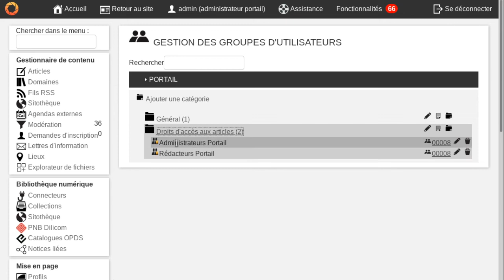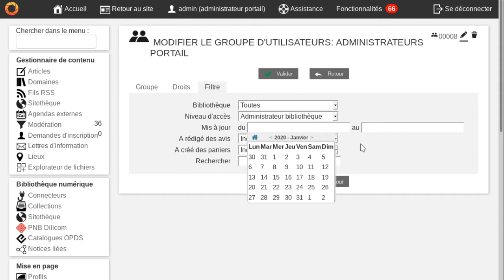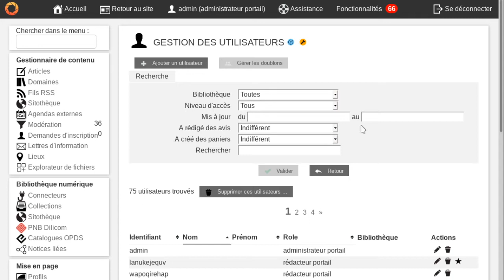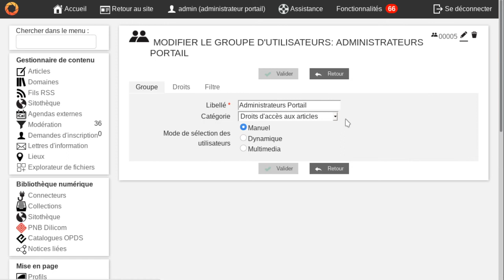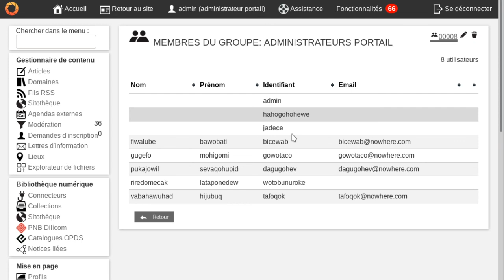Bokeh: Gestion des groupes d'utilisateurs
Présentation générale de la définition des groupes d'utilisateurs dans l'administration Bokeh.